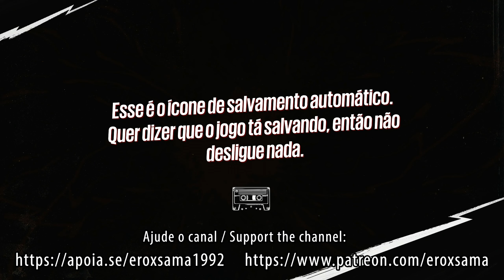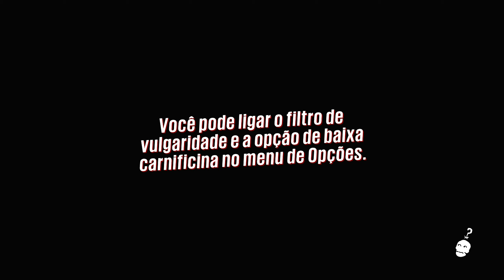Sunset Overdrive [Xbox One]: #01 - Animal-Pocalipse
Eu sempre quis jogar este jogo. Todos os jogos possuem uma trama/história séria. Esse jogo em particular tem história mas com humor e muita zoeira.

Banco Itaú - Conta Corrente
Agência: 6698
Conta: 03028-2

Os valores doados serão tranferidos para a carteira de investimentos.